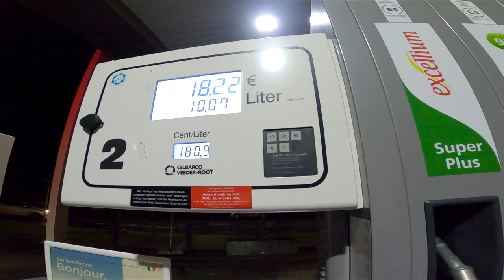Ich Kaufe Die GÜNSTIGSTE Booster DEUTSCHLANDS ! / Teil 1 / Yamaha Booster 50